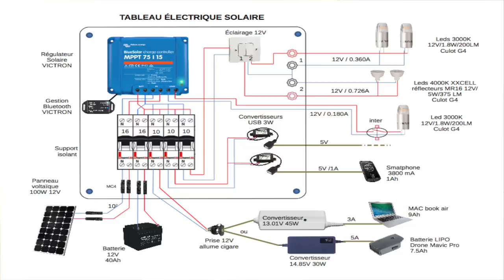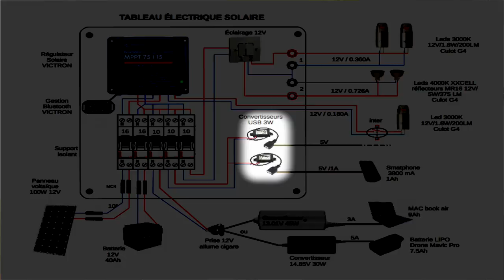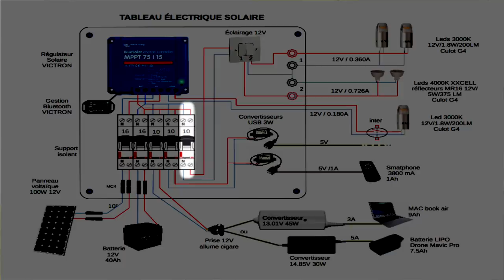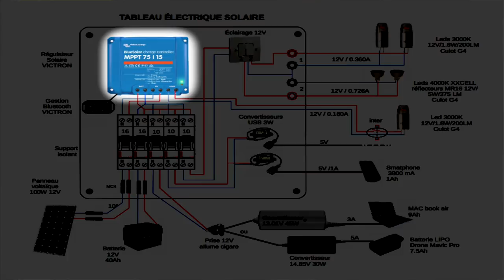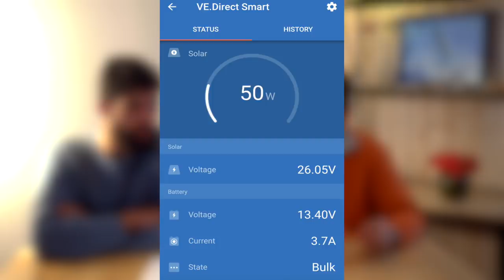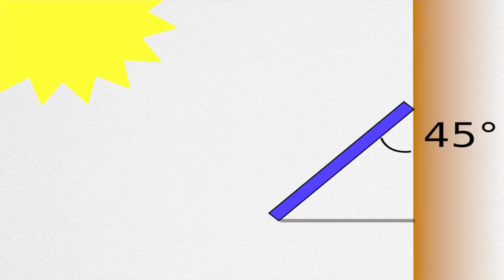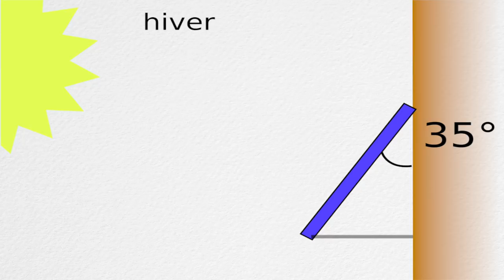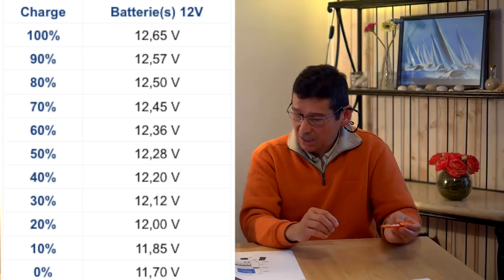Installation Electrique Autonome (expliqué en détail)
Devenez indépendant en électricité !

Merci à mon père pour ses aides précieuses.